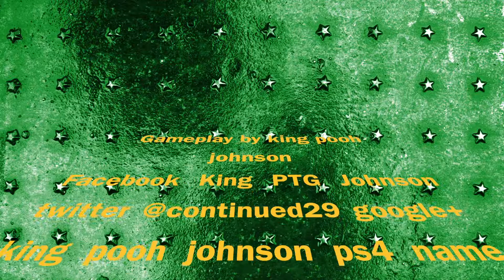NBA 2k14 gameplay by kingpooh {Boston Bully }im coming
Boston is coming love my team we in six now but we moving up the Boston Bullys